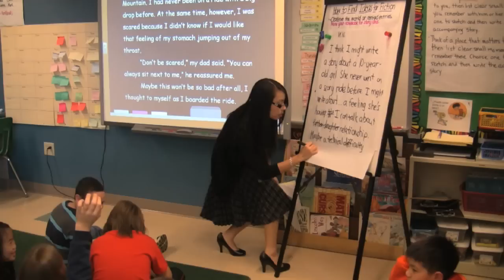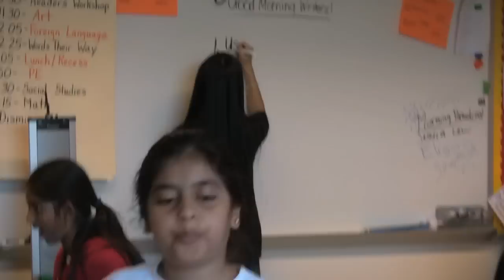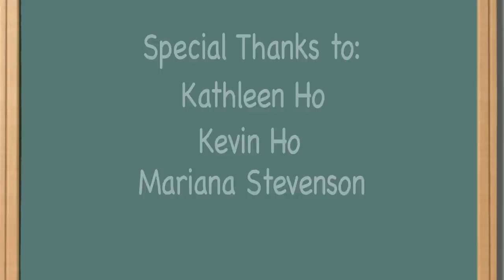I Love To Teach: A Student Teachers Story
A documentary about preparing to be a teacher